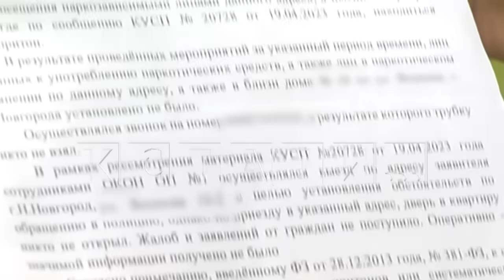Жители полгода борются с наркоманами, которые очередями выстраиваются в наркопритон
С наркопритоном в собственном доме вот уже полгода безуспешно борются жители Автозавода. На прошлой неделе мы рассказали о том, что квартиру в многоквартирном доме Канавинского района превратили в пункт по продаже наркотиков - каждый день жители видят вереницу наркоманов, видят как из окна спускается сумка на верёвке, в нее кладут деньги, а из окна выбрасывают пакетик с порошком. Жители всё это даже на видео снимали. Полгода они жалуются в полицию, но точка процветает. И вот после этого сюжета, к нам в редакцию обратились жители с улицы Волкова Автозаводского района - там также в квартиру их соседки каждый день выстраивается очередь наркоманов.